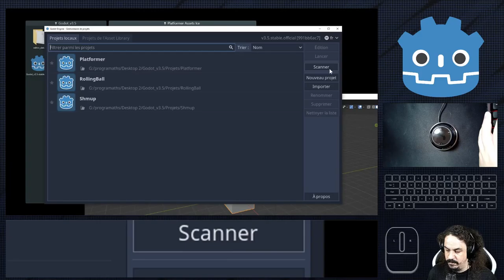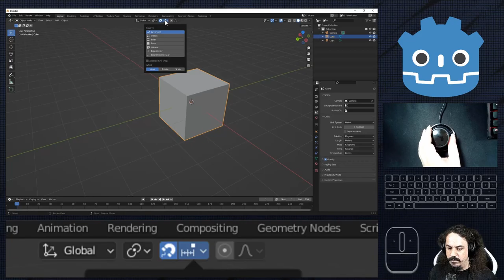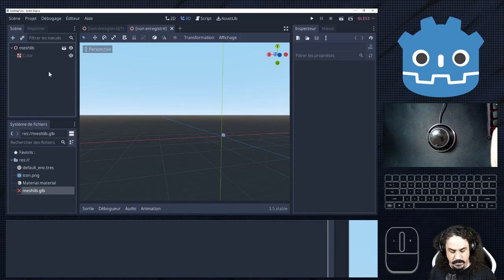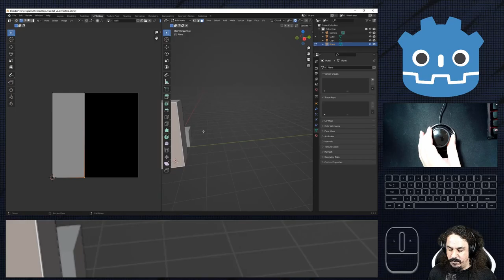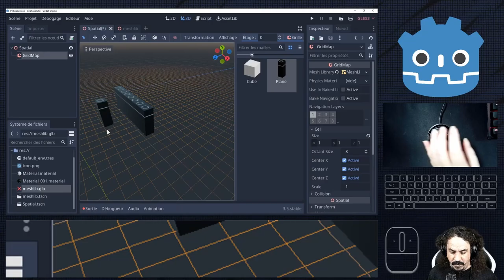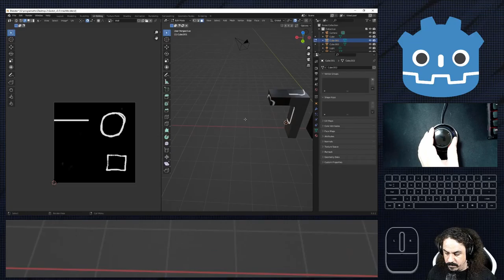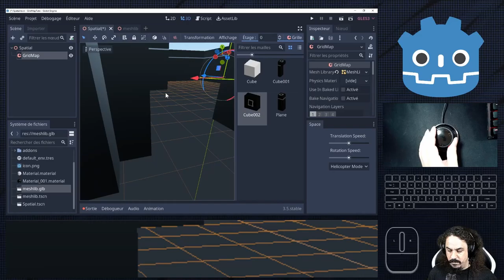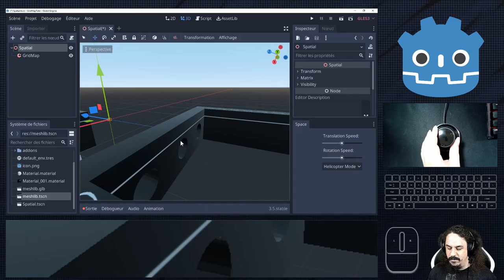Godot Gridmap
L'utilisation des GridMap (3D) dans Godot.

Abordé dans la vidéo:
- Gridmap
- Blende
- Configuration souris 3D
- Configuration métrique
- Configuration accrochage/magnétisme
- Modificateur Booléen
- Création de texture
- Mapping des UV